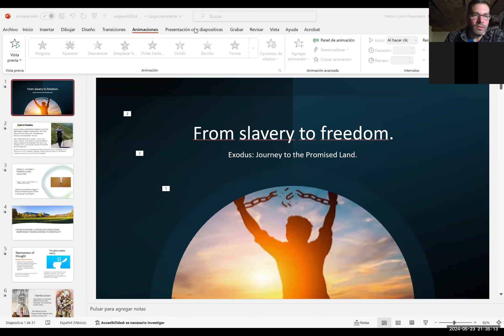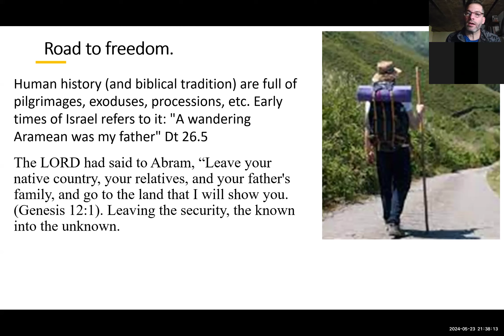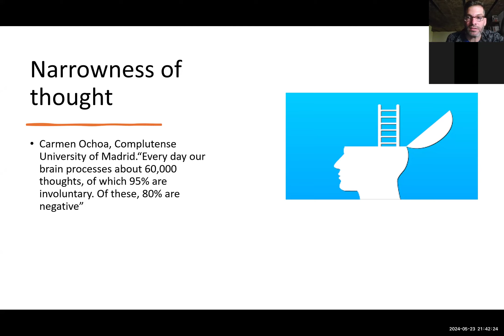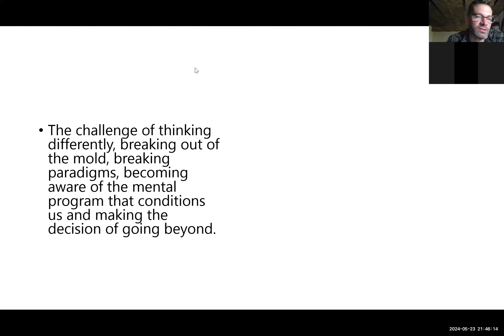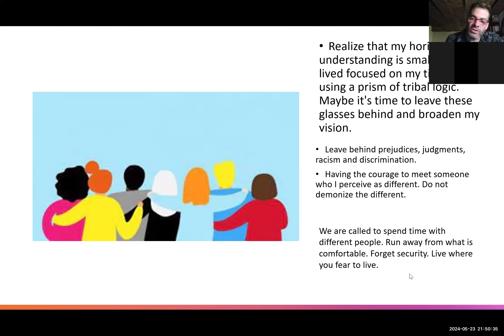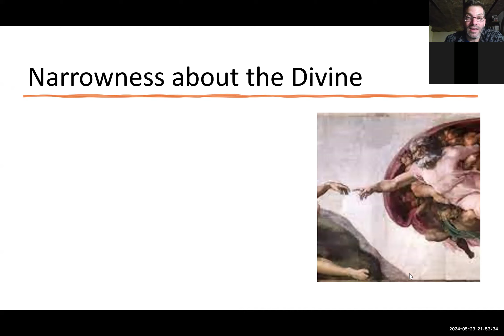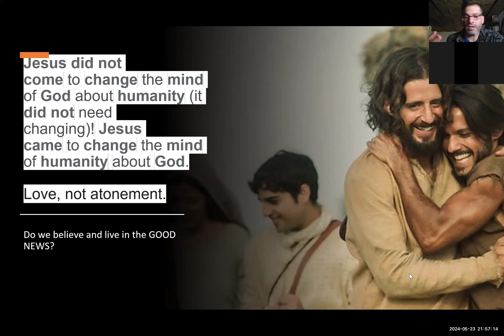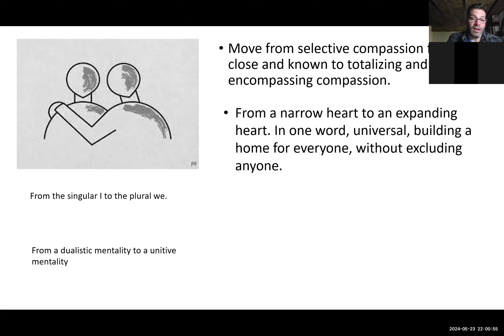Patricio Lynch 27/04/2024